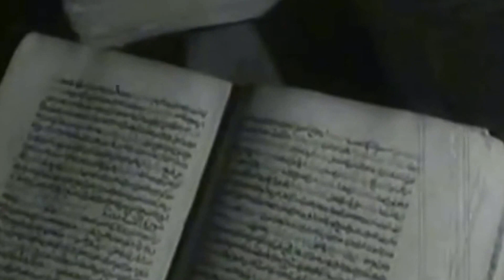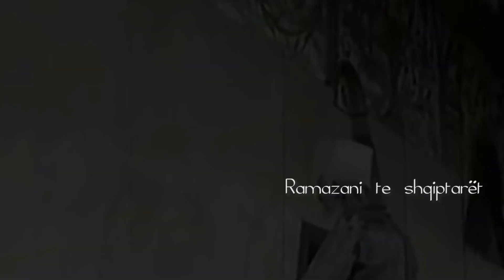RAMAZANI TE SHQIPTARËT (PROMO)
RAMAZANI TE SHQIPTARET (PROMO)
Ndiqni sonte në News 24, reportazhin "Ramazani te shqiptaret"
të ciklit të reportazheve "ME SYRIN E ZEMRËS"
Ora 20:00
Ritransmetim 03:00 (syfyr)
‪#‎Ramazan‬ ‪#‎Ramazan2015‬ ‪#‎Me_Syrin_e_Zemres‬
13 Korrik 2015